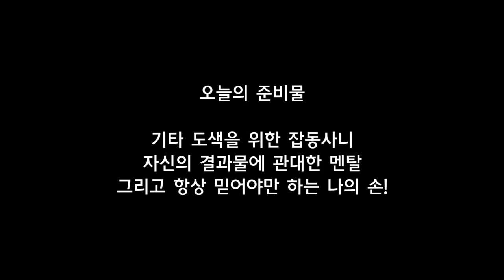작업기 46_마하 프레임으로 만드는 영혼을 잡아먹는 저주의 마검, 스톰브링거 (타미야 미니카)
이번에도 마하 프레임이 손에 잡혔습니다.
이번에는 어떤 컨셉으로 작업할지 고민하다가 제가 주로
차 이름을 지을 때 신화나 전설을 참고하는 경우가 있는데
거기서 발견한 저주의 마검, 스톰브링거 라는 이름을 찾게 되었어요.
검의 주인에게 폭풍과도 같은 인생을 가져다주는 무시무시한 마검,
영혼을 잡아먹는 스톰브링거의 느낌을 마하 프레임에 담아보았습니다.